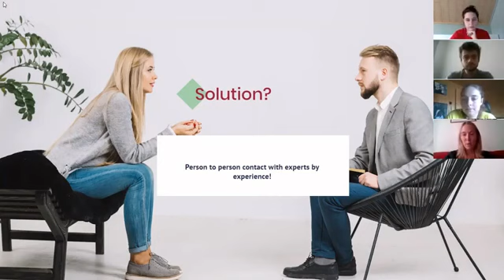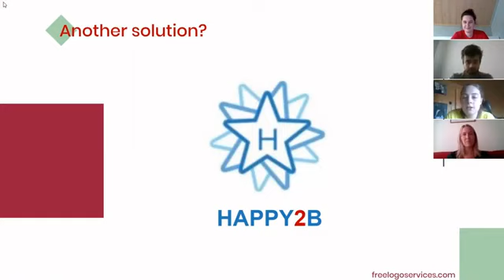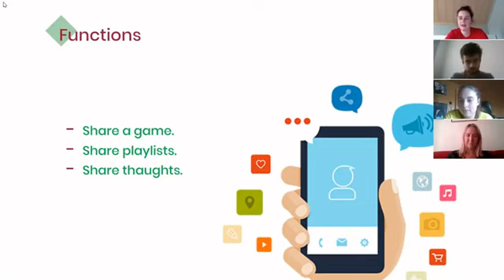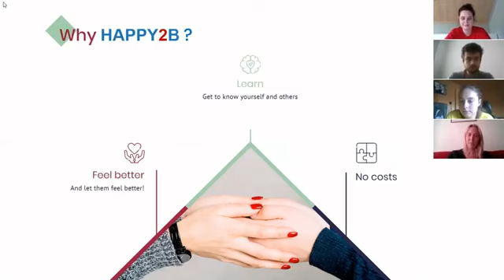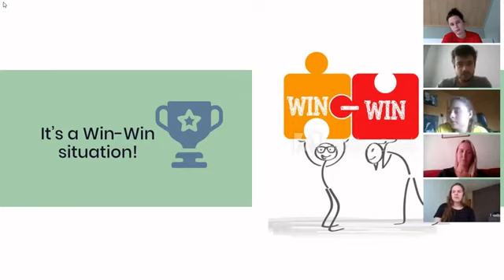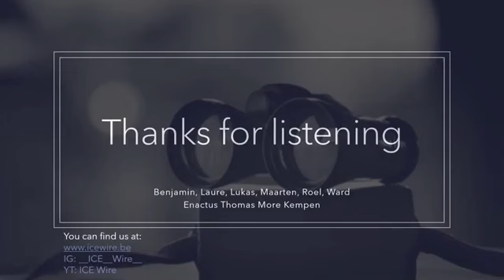Enactus Belgium National Expo 2020 - Presentation Thomas More Kempen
On 6 July 2020, 6 Enactus student teams in Belgium competed for the title of National Champion. This is the presentation by the team of Enactus Thomas More Kempen.